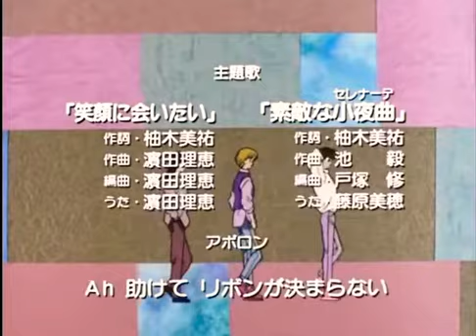Rie Hamada -「Egao Ni Aitai」【Marmalade Boy】 (HD Opening)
An HD version of the orignal 1994 marmalade boy opening in amazing high quality!!